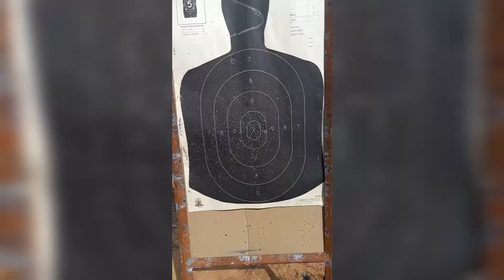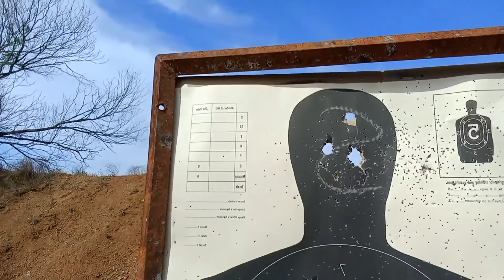Dickison Pump Shotgun Tactical Drills‼️💥💥💥 Go Buy One‼️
STAY ARMED 💯✍🏾
STAY BLESSED 💯 🙏🏾
757GUNMANDUDLEY